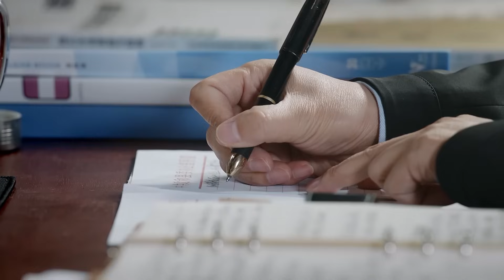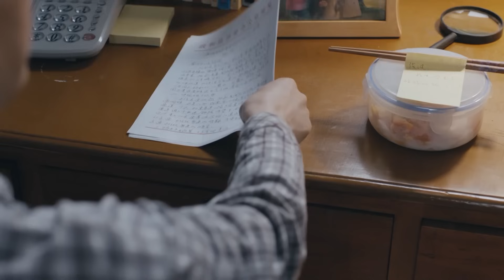【电视剧全集】人民书记 05丨扶贫书记新官上任问题频出，终靠苦干实干被人民认可 （郭广平、傅淼、何政军）好剧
该剧取材自“全国优秀县委书记”廖俊波的先进事迹，讲述了他在政和县担任县委书记的工作为创作背景，展现了他履职尽责、克己奉公、清正廉洁的一生的故事